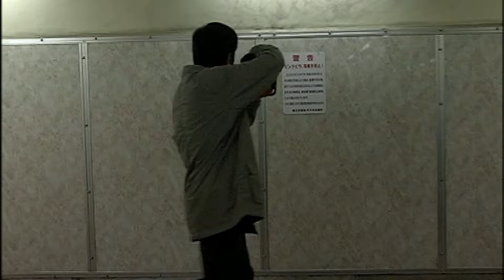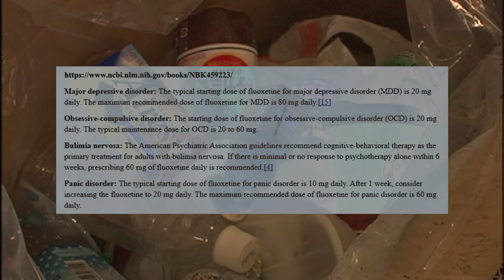WHAT about Marebito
We Have A Talk this discord kitten's insane head game.

If you like what I do and would like to support me, you can

Iwaihime OST - Mysterious Girl
Ju-on: The Grudge—Haunted House Simulator OST - Credits
Silent Hill: Shattered Memories OST - Resort Town
Fatal Frame II: Crimson Butterfly OST - Results
Undernauts: Labyrinth of Yomi OST - Track 5
Marebito OST - Ending Theme